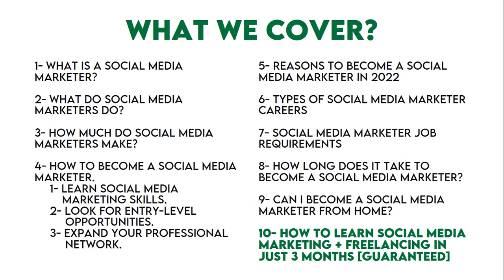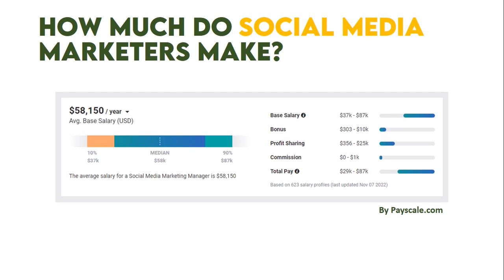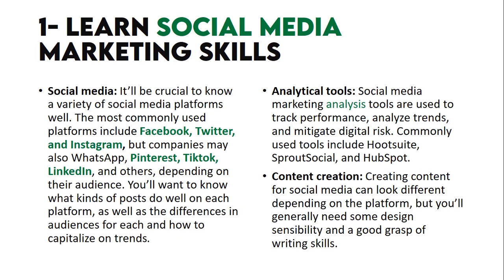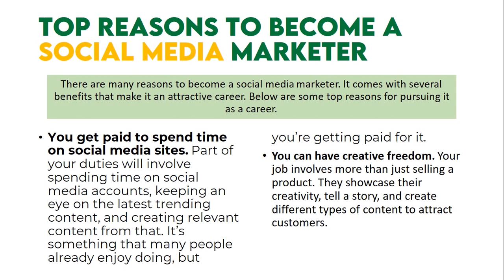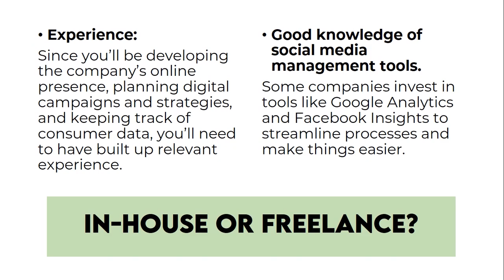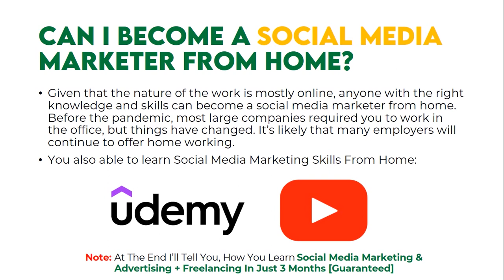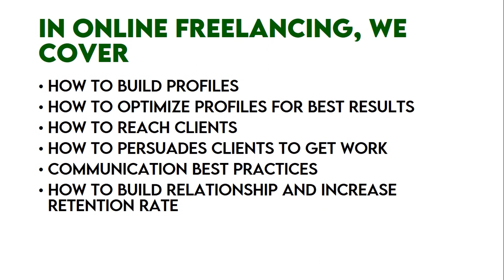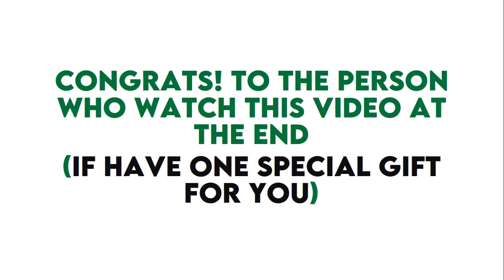How To Become A Social Media Marketer In 2023 | 💯 Complete Guide | What Is SMM?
LearnWithHusnain We are going to discuss how you are able to become a social media marketer, even if you do not have any experience in this field (I mean without any experience), And I'll also tell you the special secret that helps you to become a Social Media Marketer

Follow Me 🔥🔥 @MHusnainQureshi06
Follow Me 🔥🔥 @MHusnainQureshi06

Must Watch Complete Video: " How To Become A Social Media Marketer In 2023 | 💯 Complete Guide | What Is SMM? "

This Special Video Content:
00:00 Introduction
00:24 What We Cover In This Video?
02:45 What Is A Social Media Marketer?
04:07 What Do Social Media Marketer Do?
05:36 How Much Social Media Marketers Make?
08:24 3 Steps To Become A Social Media Marketer
14:17 To Reason To Become A Social Media Marketer?
16:04 Types Of Social Media Marketer Careers
17:47 Social Media Marketer Job Requirements
19:36 How Long Does It Take To Become A Social Media Marketer?
20:55 Can I Become A Social Media Marketer?
25:34 How I Learn Social Media Marketing In Short Period? (3 Months)
29:38 Special Module #1: How I Convert $15 Client Into $1700/Month [Complete Strategy]
30:03 Special Module #2: 30 Days Freelancing Success Blueprint
30:15 Last Words